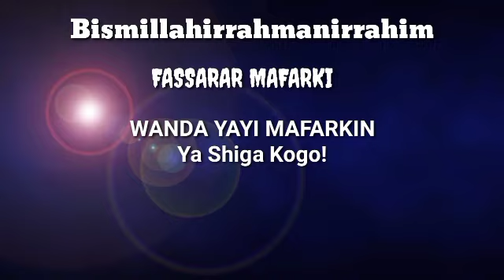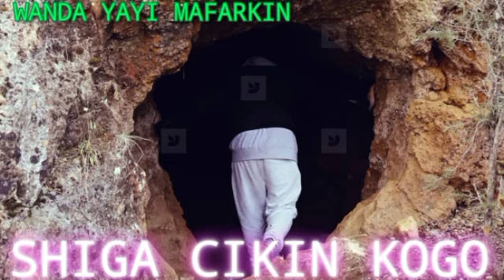Wanda Yayi Mafarkin Ya Shiga Cikin Kogo